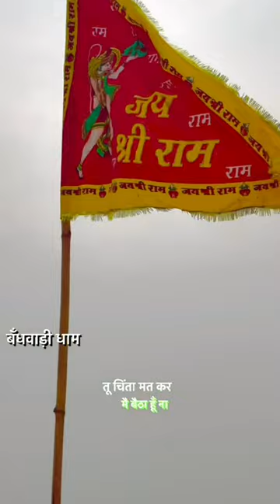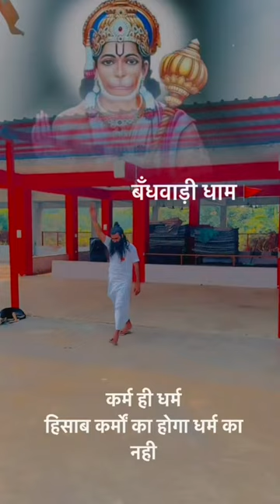बंधवाड़ी धाम संत शिरोमणि बाबा जी जोहड़ वाले की जय जय हो बालाजी महाराज कीजय श्री राम🚩🚩